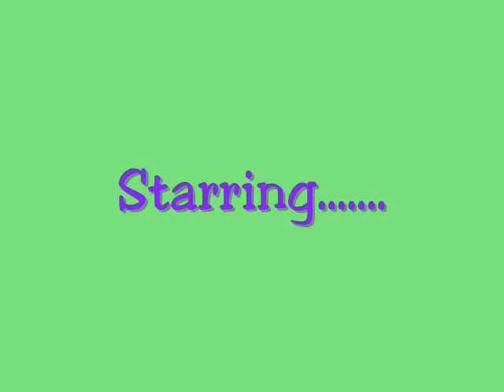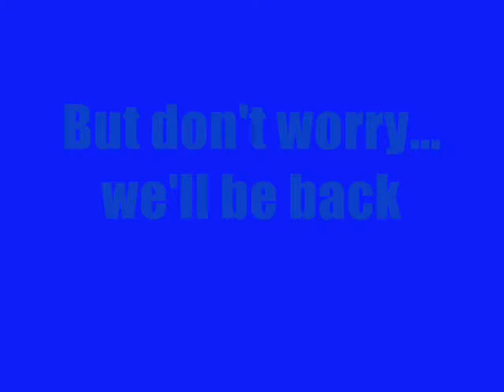phil is back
its a series now:-)